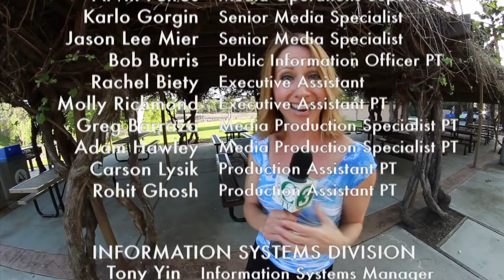The Buzz, Calabasas Events Week of March 24th (at Grape Arbor Park)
Host Laura Nickerson previews upcoming events and activities for you and your family to enjoy. Week of March 24-30, 2014. and for more about Grape Arbor Park Little League please